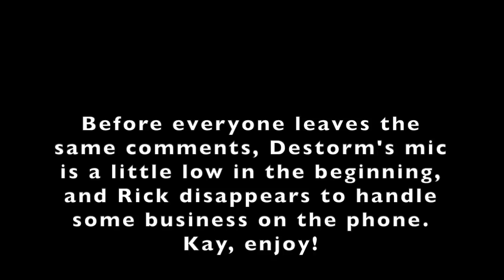Peen Yanked So Hard, He Got Hospitalized - Life as a Male Escort with Destorm- No Chaser Ep 7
I know I was a little late on this upload, but you can always listen every Wednesday on iTunes and Spotify!